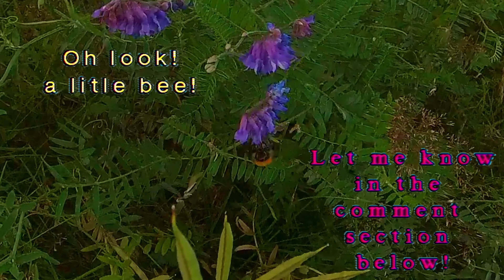Bare feet flowerspotting on my longboard